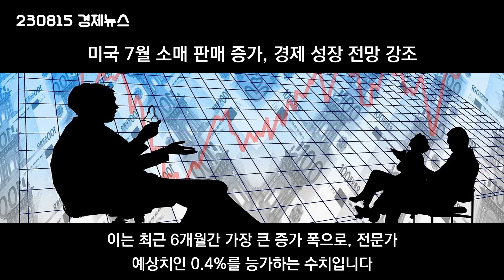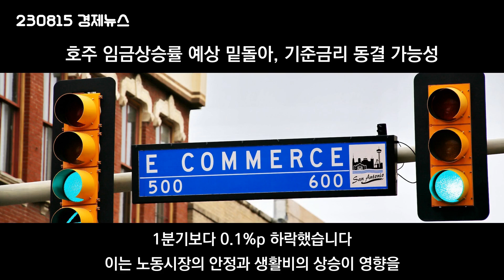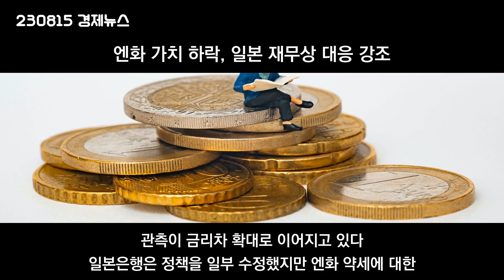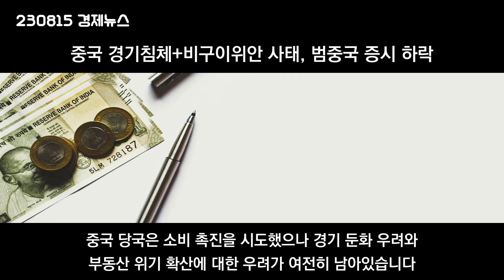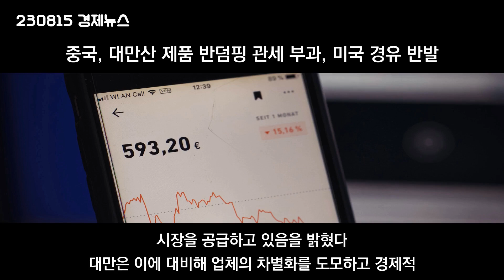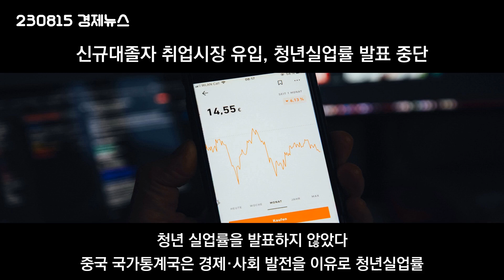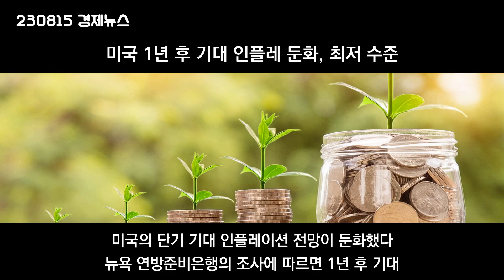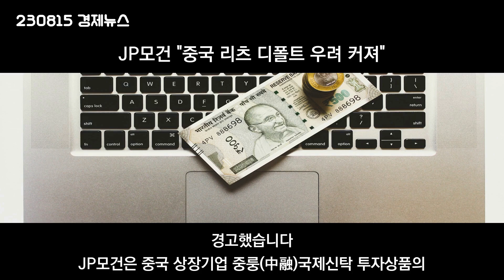230815 국제 경제 뉴스 (1)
미국 7월 소매 판매 증가, 경제 성장 전망 강조
중국, 주식시장 활성화 위해 주식거래 인지세 조정
호주 임금상승률 예상 밑돌아, 기준금리 동결 가능성
엔화 가치 하락, 일본 재무상 대응 강조
중국 경기침체+비구이위안 사태, 범중국 증시 하락
비구이위안 위기, 파급력 크다…중국 당국도 긴장
중국, 대만산 제품 반덤핑 관세 부과, 미국 경유 반발
신규대졸자 취업시장 유입, 청년실업률 발표 중단
중국, 외국인투자 생명공학 분야에 주목
미국 1년 후 기대 인플레 둔화, 최저 수준
중국 7월 소매판매+산업생산 상승, 예상치 하회
중국 인민은행 단기정책금리 인하, 유동성 공급 확대
JP모건 "중국 리츠 디폴트 우려 커져"